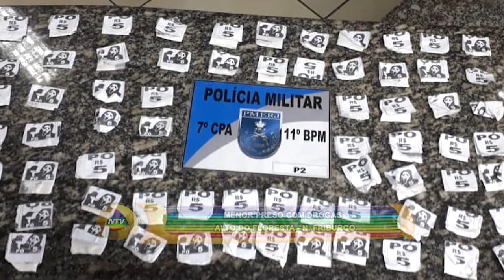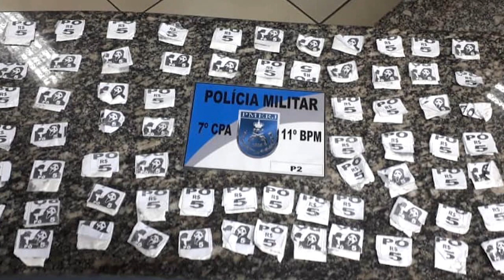MENOR PRESO COM DROGAS ALTO DO FLORESTA N FRIBURGO 11 07 19